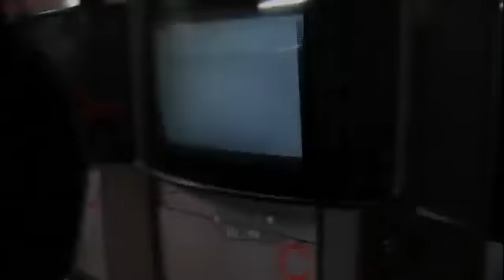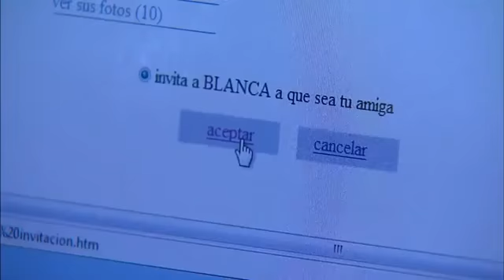La rosa de guadalupe-De su propio chocolate !